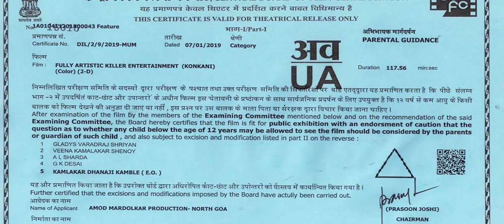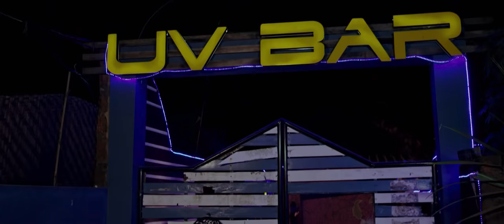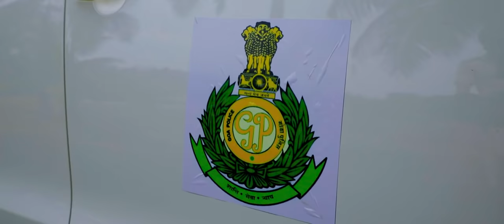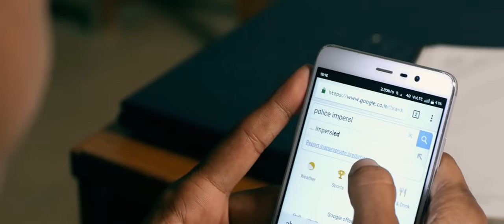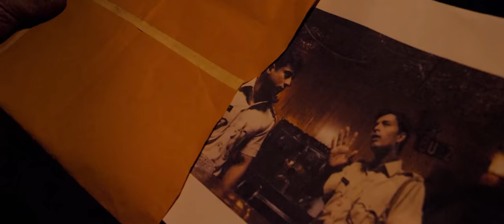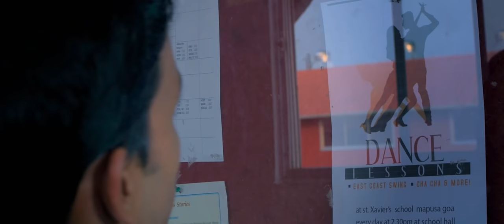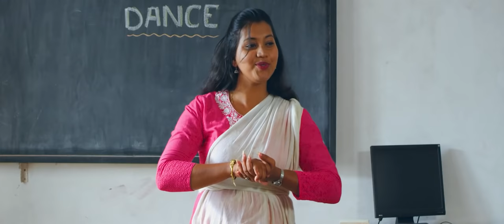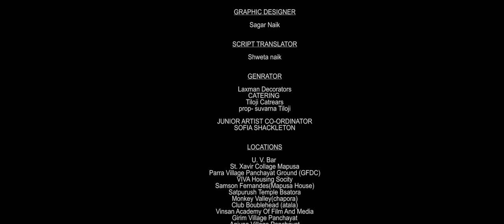FAKE : Fully Artistic Killer Entertainment | Konkani Feature Film | Full Movie (Full HD)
Censor Rating: U/A
Duration: 117.56 min.sec
Language: KONKANI

Cast (Including character name):

Amod Mardolkar - Sid
Saurabh Karkhanis - Aditya
Merlyn Dsilva - Synthia
Valencia Rego - Alisha
Anay Kamat - Atala
Deelip Dhargalkar - Joseph Fernandes
Pradeep Padgaonkar - Politician
Rajesh Mandrekar - Father
Comedian Natto - Subramaniyam
Sonika Lotlikar - Apartment Lady
Anup Khobrekar - Goon
Quinson Colaco - Mario

Crew members with designations:

PRODUCER AND CREATOR - AMOD MARDOLKAR

DIRECTOR - VISHAL HALDANKAR & RAJESH MANDREKAR

CINEMATOGRAPHY – PANKAJ KARPURKAR

ASST. – JOSERPHERN DSOUZA

EDITOR – SAMEER ADKONKAR

STORY – AMOD MARDOLKAR

SCRIPT & SCREENPLAY – VISHAL HALDANKAR

DAILOUGES – PANKAJ KARPURKAR

COLOUR GRADING - SAGAR NAIK

SET DESIGNER – SAHIL LOTLIKAR

ASST. DIRECTORS – ARVIND PANDEY & DATTARAJ DALVI

EDITING AND POST PRODUCTION - VINSAN ACADEMY OF FILM AND MEDIA

PRODUCTION COMPANY – AMOD MARDOLKAR PRODUCTIONS

PRODUCTION MANAGER – GAURESH MAYEKAR

With ❤️ TEAM AMOD MARDOLKAR PRODUCTIONS!